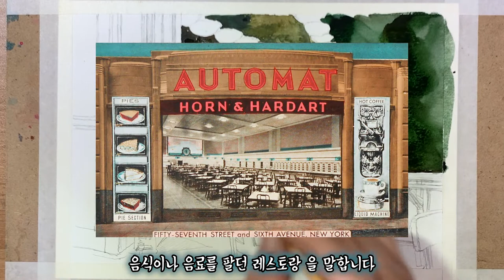The story of this man who painted Social Distancing. Edward hopper- Automat- gouache painting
These days, I feel more depressed and lonely because I panicked with Pandemics.
The painter who had painted the loneliness and emptiness of modern people and his paintings,
Time to tell the hidden story in the painting.
" Masterpiece with reason "
" Masterpiece with reason " will be uploaded once this week.

drawing a fruit tree